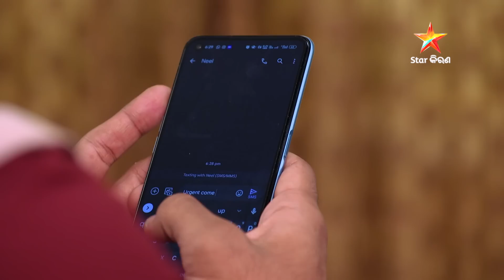Episode 162 I ତୁ କହିବୁ ନା ମୁଁ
ଦେଖନ୍ତୁ, ସୋମବାରରୁ ଶନିବାର ସନ୍ଧ୍ୟା 7 ଟାରେ କେବଳ Star କିରଣରେ